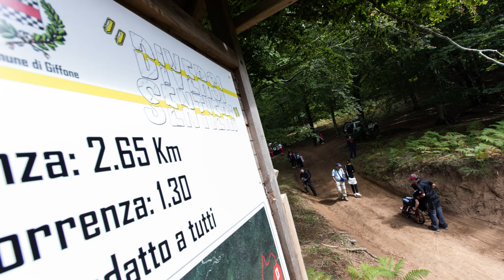Well Deserve - Diversi Sentieri - backstage video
"... di verde vestiti e per diversi sentieri, io ho la tua mano e ti porto lontano"

I Well Deserve hanno composto l'Inno per Diversi Sentieri il Galà della Solidarietà organizzato da SudTrek.

Well Deserve:

Mimmo Muratori : vox
Emilio Sorridente : bass
Rocco Spataro : drums
Giuseppe Spano : guitars
Luigi Tilotta : keyboards